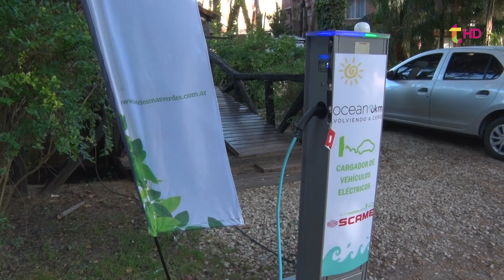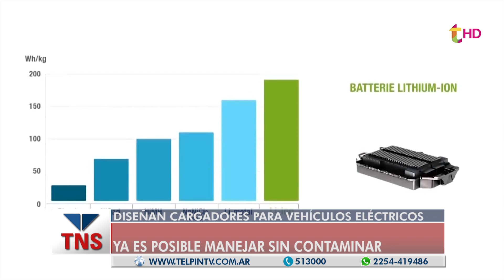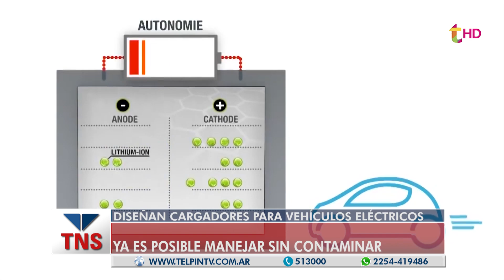SUSTENTABILIDAD SOBRE RUEDAS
Roberto Stazzioni, presente en la iniciativa “Kilómetros de Océanos”, explica el funcionamiento de los adaptadores para vehículos eléctricos que desarrolla y cuál es el aporte que realiza en materia ambiental.